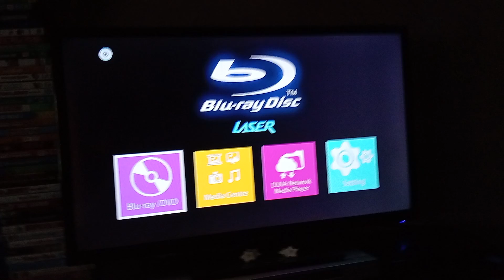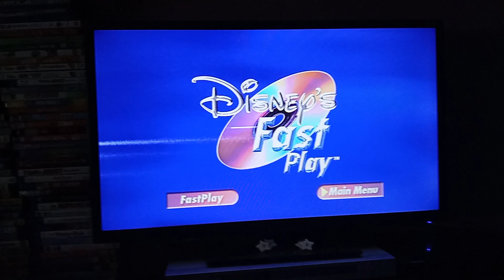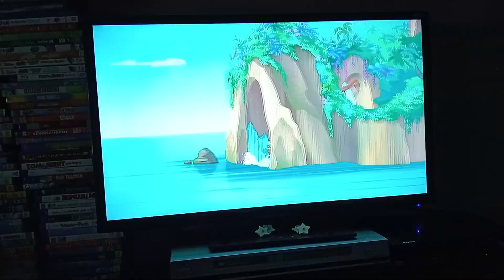Opening and Closing To Jake And The Neverland Pirates: Battle For The Book 2015 DVD Australia.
Requested by @BilalsDVDChannel297

Shoutout to @BilalsDVDChannel297 For all the requests I gave him.